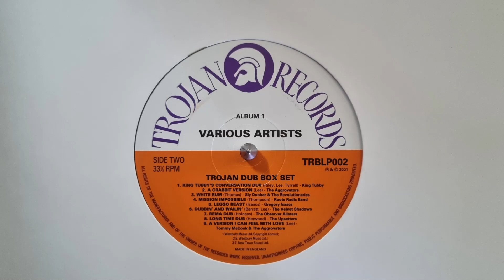B8 The Upsetters - Long Time Dub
TROJAN RECORDS - Trojan Dub Box Set - Full Album 3 lp's